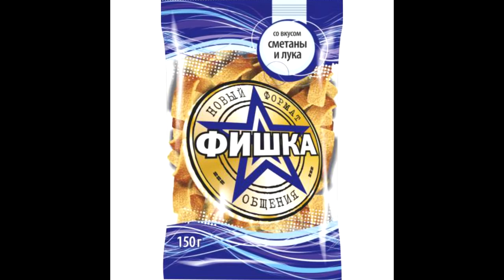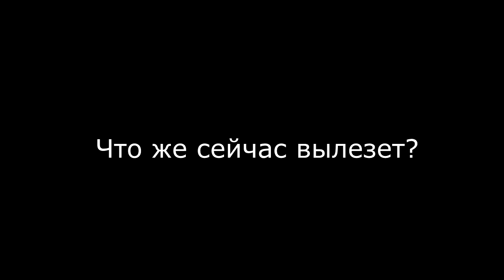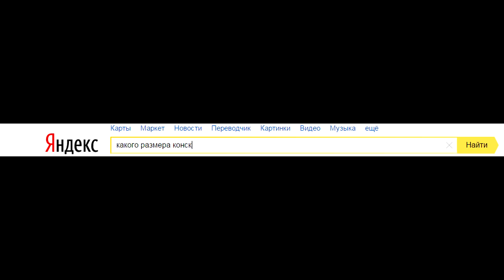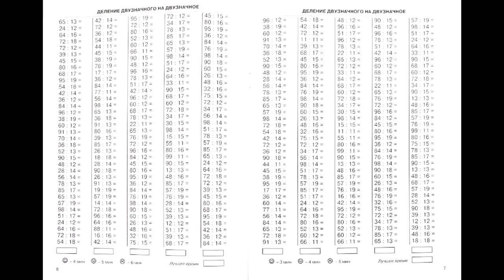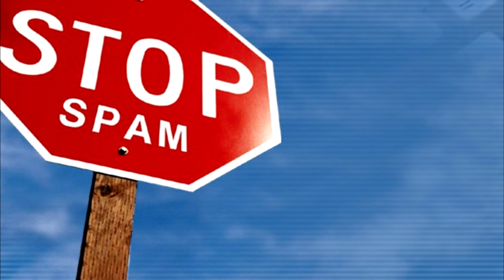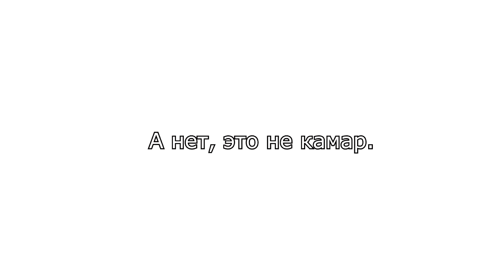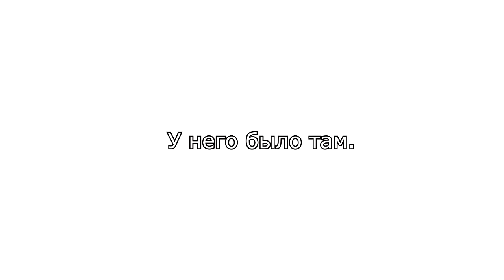Бредовая ПРАВДА о YouTube.